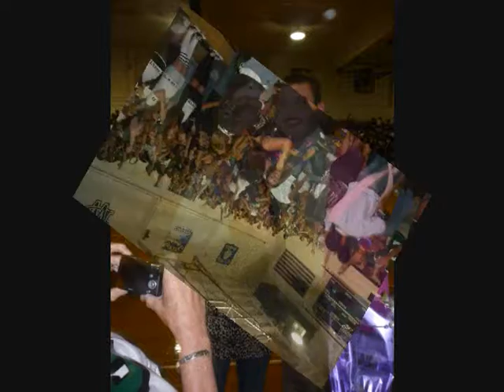fridayrally.wmv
green and white, pep rally